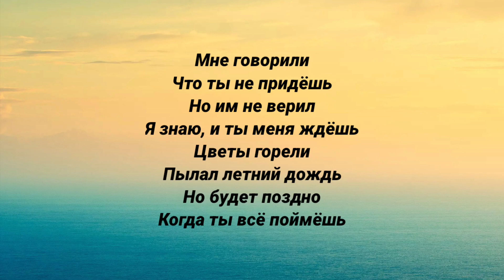JONY, Navai - Когда всё поймешь (текст песни)